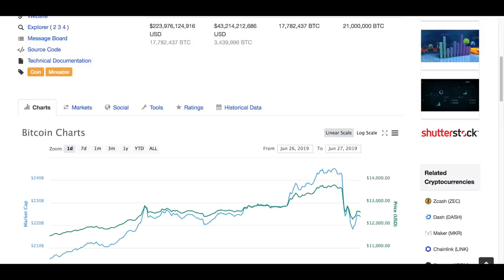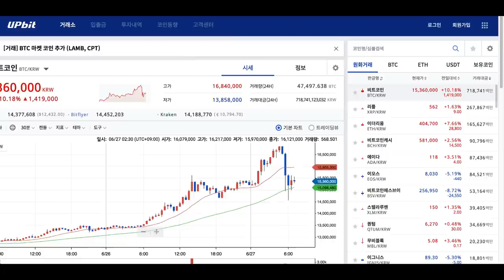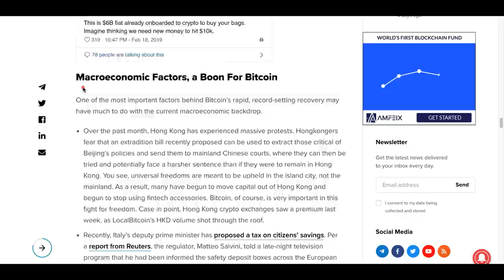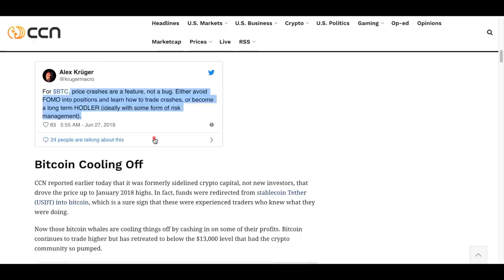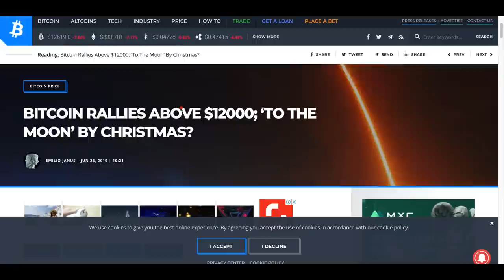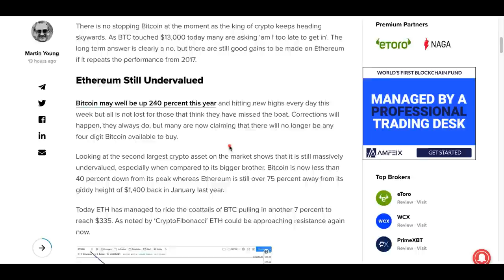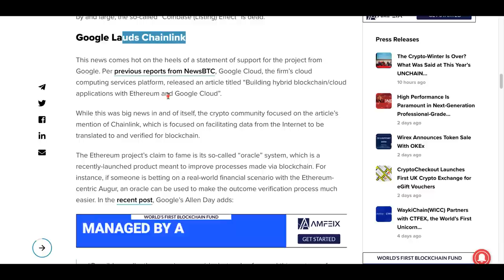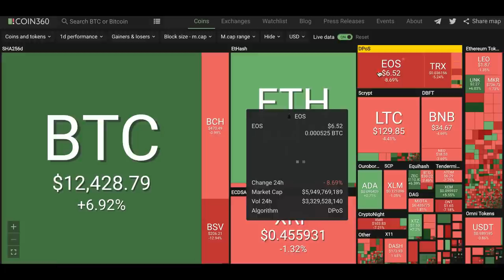[굿모닝 비트코인] 0627 비트코인, 장중 15분 간 천 달러 하락 후 상승세 지속..비트코인 고래 차익실현하나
비트코인의 독주라고 해도 과언이 아닌 아침입니다. 비트코인과 이더리움의 상승세는 돋보이지만 알트코인들은 대부분 조정받고 있습니다. 시장의 거래량은 비트코인을 중심으로 늘어난 상태입니다. 비트코인이 장 중 한 때 15분 간 천 달러 넘게 하락하면서 암호화폐 거래소 코인베스 홈페이지가 다운되기도 했는데요.

그 밖의 소식들 영상으로 함께 살펴보시죠!